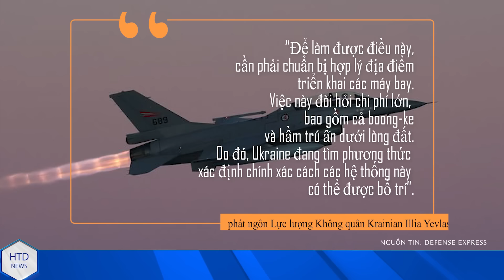NÓNG! NATO sửa sai cho Ukr; Shoigu hoảng hốt hàng ngàn lính Nga tháo chạy, dâng cửa ngõ Crưm cho Ukr